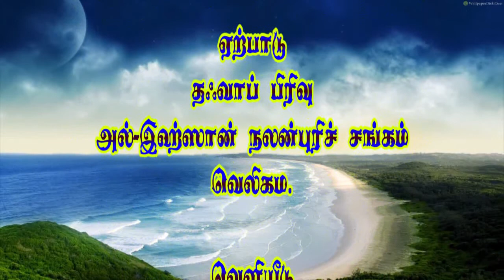நபியவர்கள் மீது ஸலவாத் கூறுவதன் சிறப்பு - Moulavi Lafar Ajwadh (Bahji, Madani) (25-02-2018)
தலைப்பு : நபியவர்கள் மீது ஸலவாத் கூறுவதன் சிறப்பு
உரை : மௌலவி ளபர் அஜவாத் (பஹ்ஜி, மதனி)
Nabiyavarkal Meethu Salawath Kooruvathan Shirappu - Moulavi Lafar Ajwadh (Bahji, Madani) (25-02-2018)